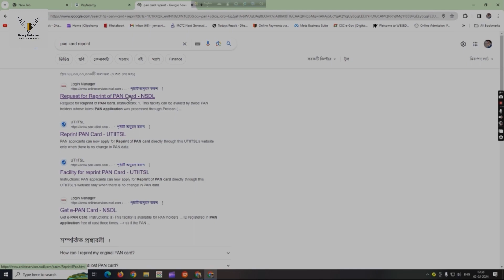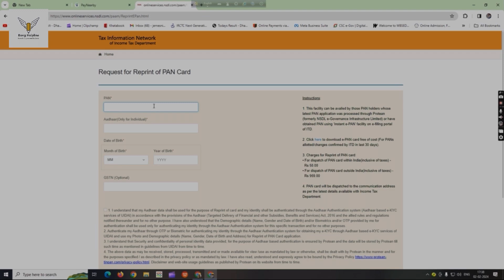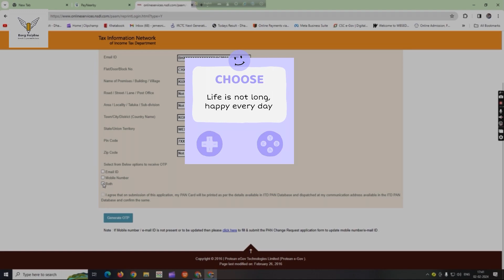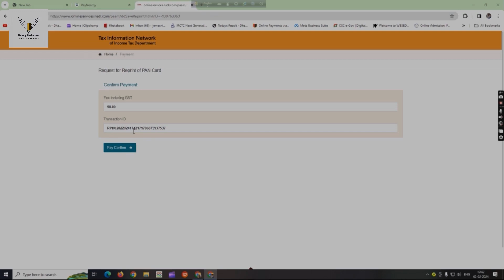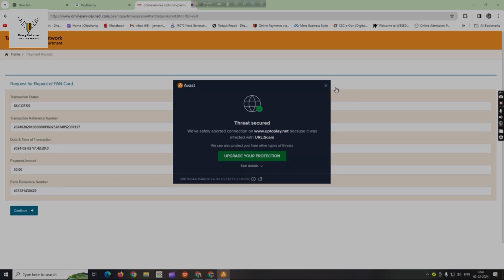PAN Card হারিয়ে গেলে কি করবো ? Pan Card নস্ট হয়ে গেলে কী করব?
Pan card hariye gele ki korbo ? pan card nosto hoye gele ki korte hobe ? pan card reprint korar niyom? আমাদের অনেকেরই প্যান কার্ড হারিয়ে যায় বা আমাদের প্যান কার্ড নষ্ট হয়ে যায় । এইরকম পরিস্থিতিতে আমরা খুব চিন্তায় পড়ি এবং প্রত্যেকের কাছে জিজ্ঞাসা করি যে - আমাদের যদি প্যান কার্ড হারিয়ে যায় বা আমাদের প্যান কার্ড নষ্ট হয়ে যায় তাহলে আমরা কি করে এই প্যান কার্ড  পাব? এর কোন অনলাইন সলিউশন আছে কিনা ? আজকে এই ভিডিওতে আমরা তোমাদের সেই বিষয়টি দেখিয়ে দেবো এবং আজকে দেখাবো কি করে তোমরা খুব সহজেই তোমাদের বাড়িতে বসে থাকি তোমাদের মোবাইল থেকে তোমাদের হারিয়ে যাওয়া বা নষ্ট হয়ে যাওয়া প্যান কার্ডটি আবেদন বা পূনরায় প্রিন্টার জন্য আবেদন করতে পারো।
Many of us lose our PAN card or our PAN card gets damaged.  In such situations we are very worried and ask everyone that - if we lost our PAN card or our PAN card is damaged then how can we get this PAN card?  Is there any online solution?  Today in this video we will show you that and today we will show you how you can easily apply or reprint your lost or damaged PAN card from your mobile sitting at your home.